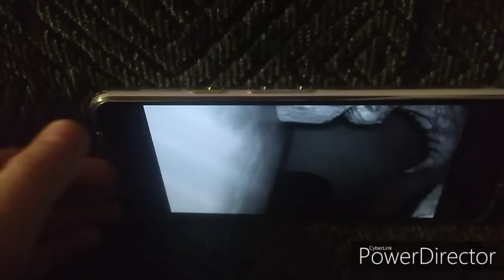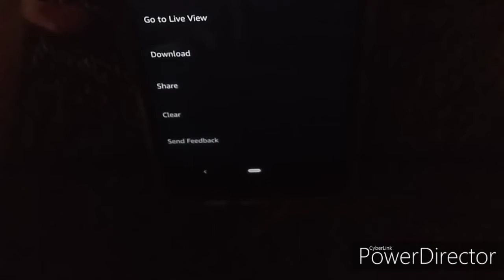We caught our elves on camera (crazy)